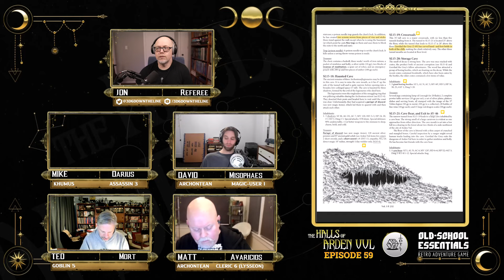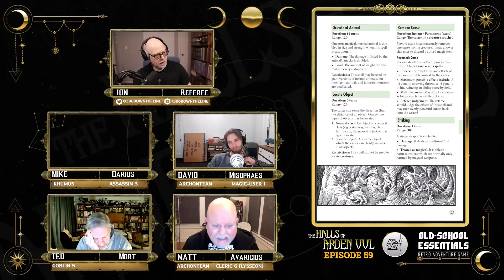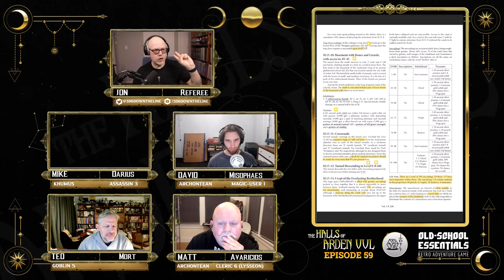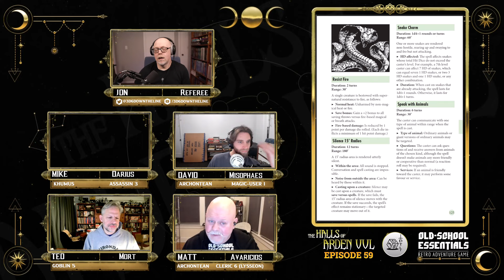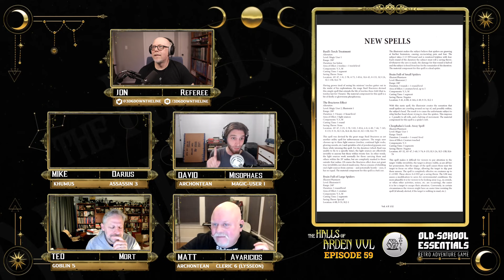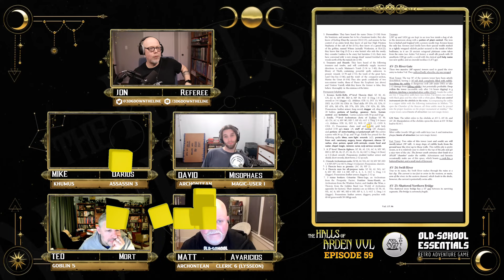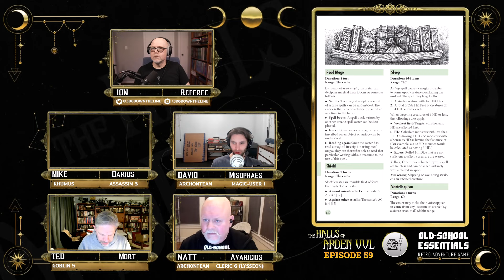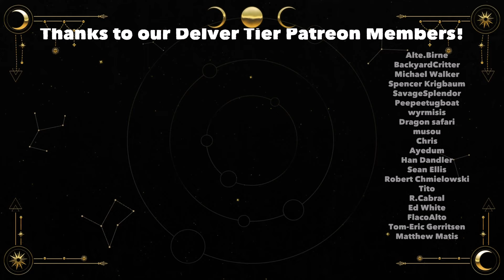The Halls of Arden Vul Ep 59 - Old School Essentials Megadungeon | Get Rich or Die Trying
The AV Club has decided that doing a dragon's bidding is only for lame adventurers that want to live, so it's go big or go home.
A hoard showdown ensues, and the AV Club's ability to operate freely atop the plateau is at stake!